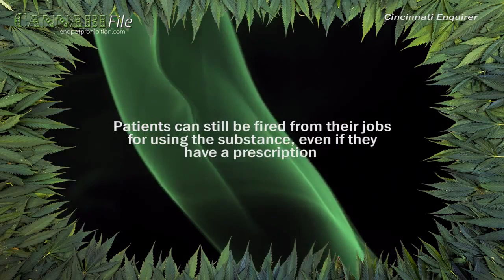Legalize Marijuana in Ohio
Cannabidiol (CBD), the active compound of cannabis, is widely known for its therapeutic benefits. Nevertheless, it seems to be always trapped in the legal grey area. For instance, CBD extracted from hemp enjoys broad legal immunity because the plant is considered a commercial crop. On the other hand, the same CBD extracted from cannabis is deemed illegal because of the prohibitive legislation surrounding marijuana plant.

MMJ advocates have been tirelessly working for years to make legislators and public realize the therapeutic benefits of the whole plant of cannabis and its active compounds. Ohio approved the use of cannabis for medical reasons in 2016. It was a victory for advocates to get official acknowledgment for cannabis and its active compounds as therapeutic compounds.